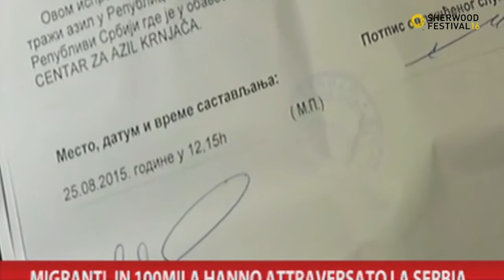09.06.16 Pio d'Emilia a Overthefortress: Raccontare le Migrazioni pt.3/7 - Sherwood Festival